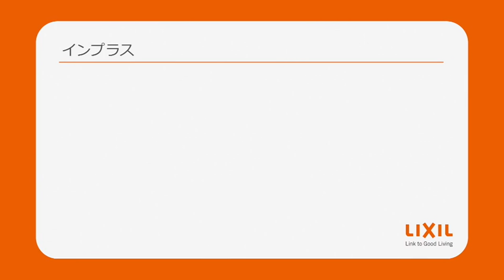【LIXIL】1DAYリフォームはまかせんしゃい！/インプラス編